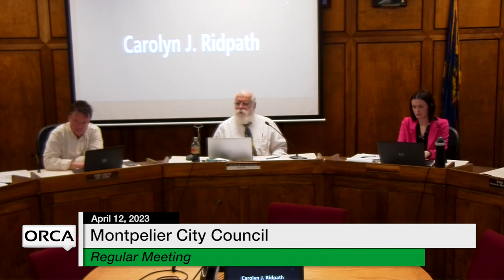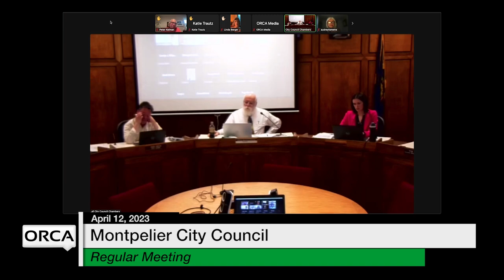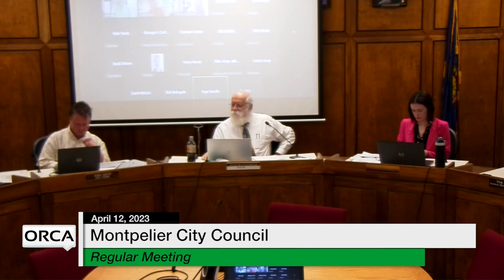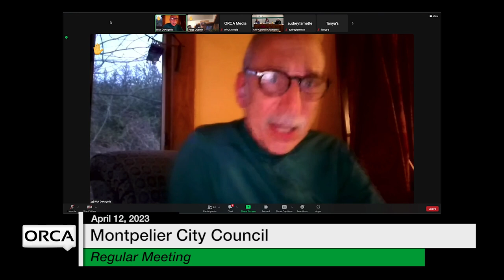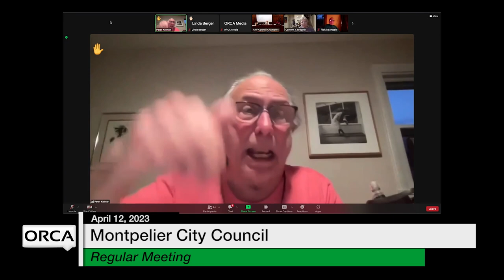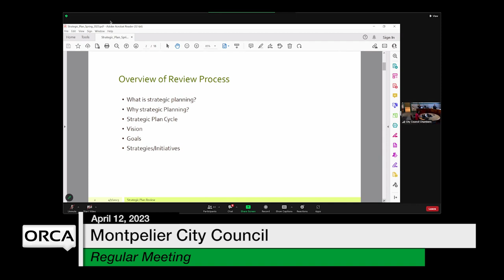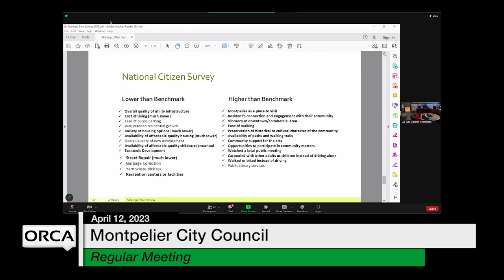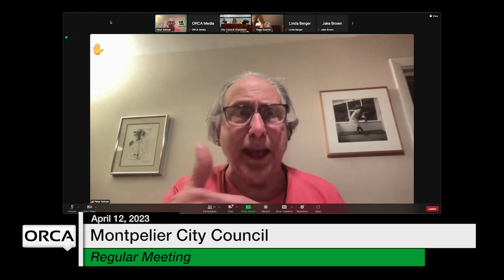Montpelier City Council - April 12, 2023 [MCC]